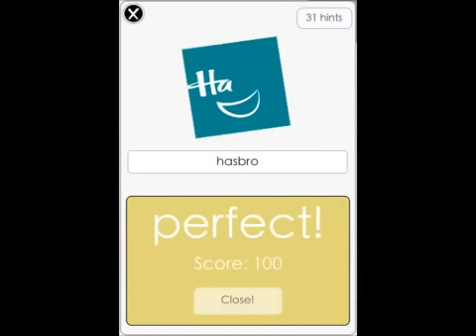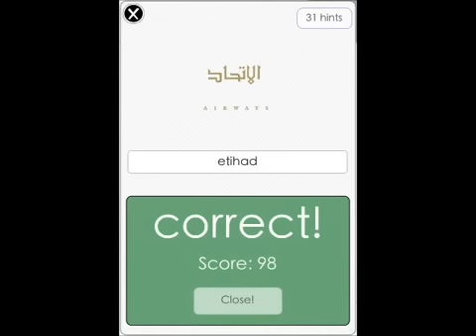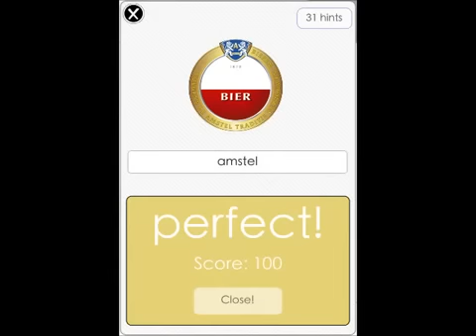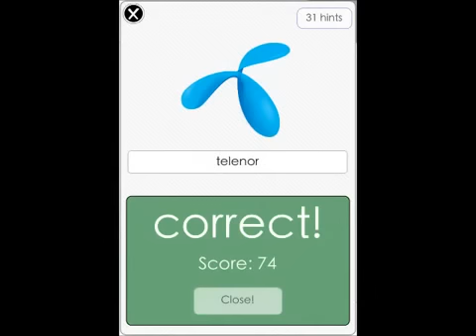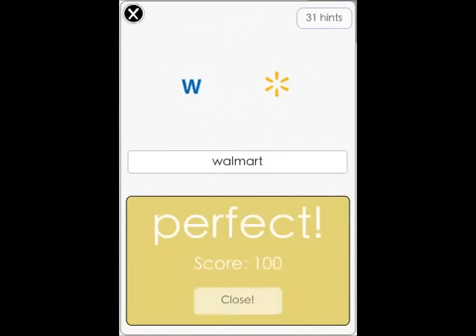LogosQuiz Level 6 answers